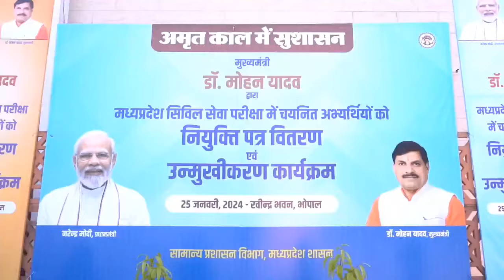मुख्यमंत्री जी ने मध्य प्रदेश सिविल सेवा परीक्षा केचयनित अभ्यर्थियों को नियुक्ति पत्र प्रदान किए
मुख्यमंत्री डॉ. मोहन यादव ने आज  भोपाल के रविंद्र भवन में मध्य प्रदेश सिविल सेवा परीक्षा के 2019 एवं 2020 के चयनित अभ्यर्थियों को नियुक्ति पत्र प्रदान कर उनके उज्ज्वल भविष्य की कामना की।
भोपाल
मुख्यमंत्री जी ने राज्य सिविल सेवा में चयनित अभ्यार्थियों को दिए नियुक्ति पत्र#JansamparkMP